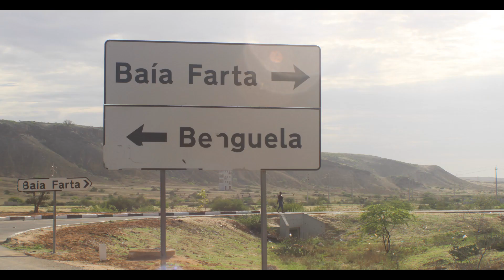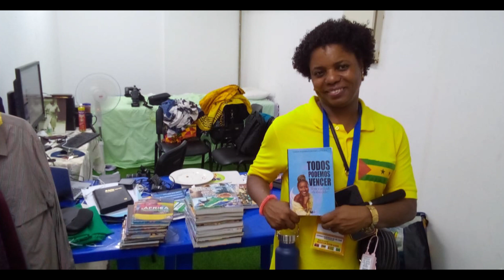TAF - Deus cuida de mim